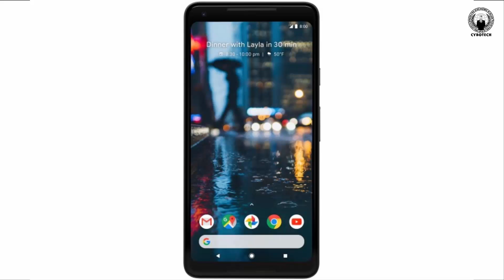Google Pixel 2 and XL 2 Official Images Show Both Front And Back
You can see what we suspected from previous leaks – the Pixel XL 2 will have slim bezels (though we wouldn’t go as far as calling it bezel-less) while the Pixel 2 will have chunky bezels, unbecoming of an expensive flagship.

You can probably tell by the image, the Pixel XL 2 has a 6” with 18:9 aspect ratio and QHD+ resolution. The 5” Pixel 2 will stick to regular 1080p. Both Pixels get front-firing stereo speakers around their screens.

Additional specs you can expect are Snapdragon 835, 4GB of RAM and 64GB/128GB storage. The single cam on the back will have 12MP resolution.

The prices will be comparable to the iPhones – the smaller Pixel 2 will cost $650/$750 (depending on storage) while the larger XL 2 will be $850/$950. Reportedly, the larger model will go on sale on November 15 while the smaller one will join it on the 19th.

Images And Data Source:- GSMARENA.COM